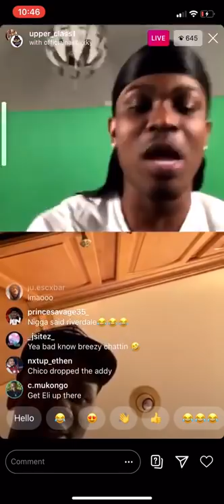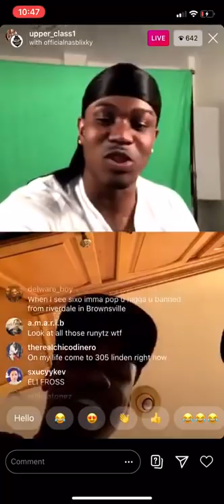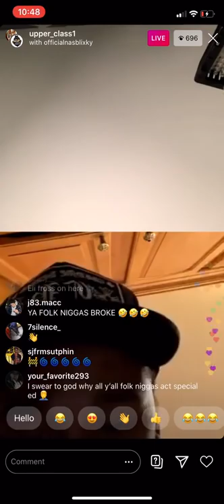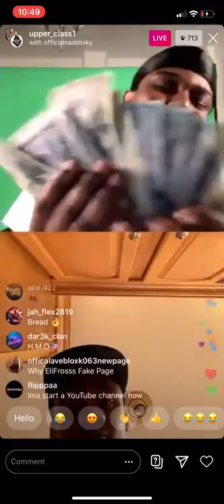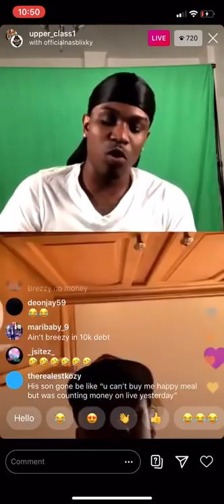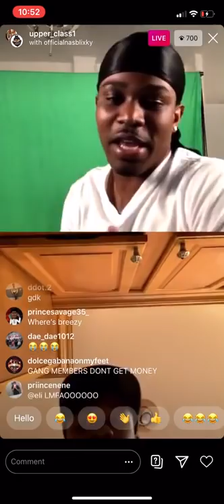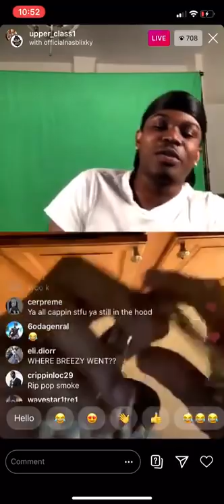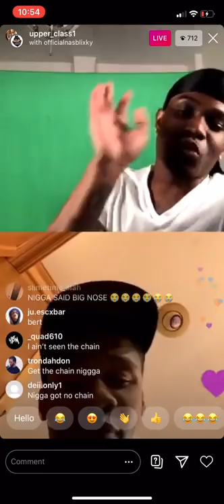BMG UPPER CLA$$ 🔴LIVE / NAS BLIXKY SHOWS MONEY 😱